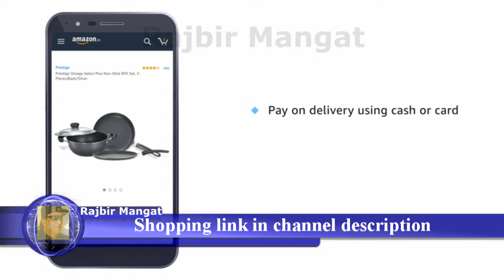Prestige Omega Select Plus Non Stick BYK Set भारत से खरीदारी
Prestige Omega Select Plus Non-Stick BYK Set, 3-Pieces, Gas-stove compatible only-भारत से खरीदारी